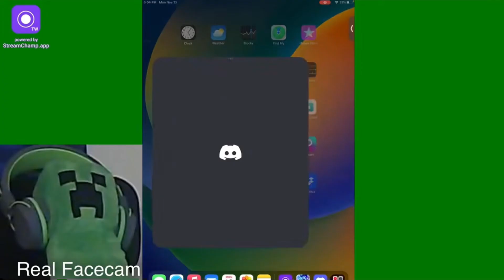I Let my Fans 1v1 me, here’s how it went… (Dragon Ball Legends)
Let's try to reach 10k subs by the end of the year! 🔥🔥🔥